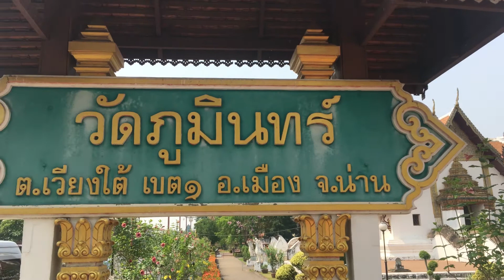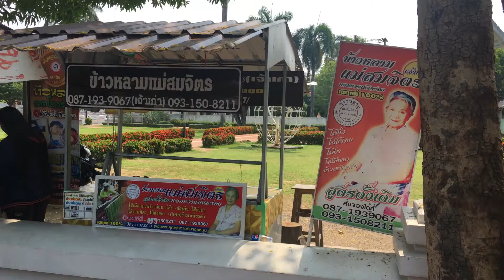เที่ยวน่าน 2560 สะล้อ ซอ ซึง ปู่ม่าน ย่าม่าน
น่าน เมืองน่าเที่ยว  ธรรมชาติสวย รวยวัฒธรรม